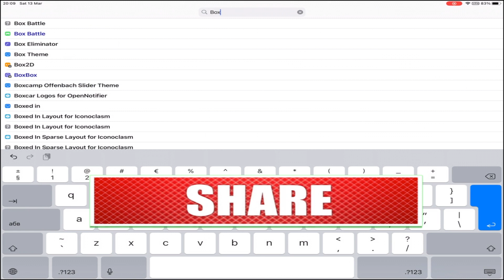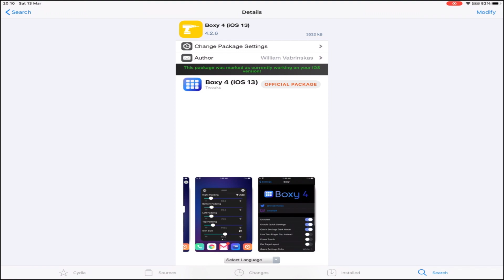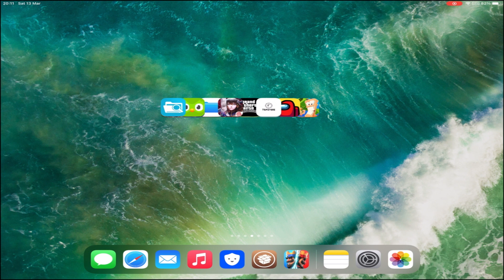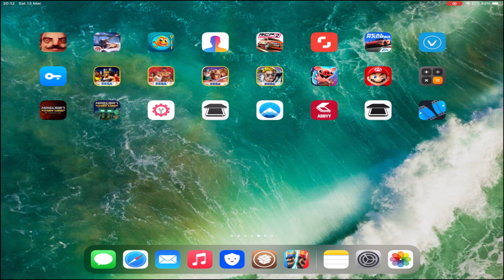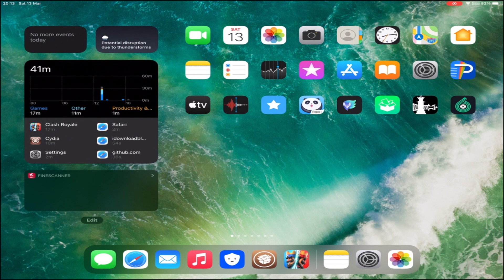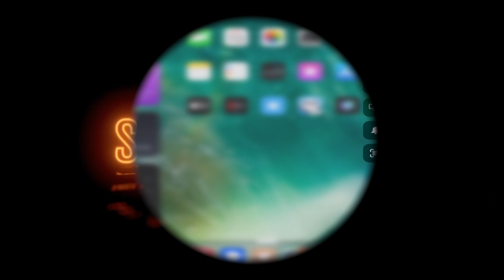Boxy4 Cydia Tweak brings custom Homescreen layouts on iPhone & iPad jailbreak iOS 14.3 14.4 AppCake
Boxy 4 brings custom Home screen layouts on iPhone & iPad.
Boxy 4 is highly intuitive with his quick-access controls directly on the Home screen. In fact, the tweak is so easy to use that you can create a custom Home screen app icon layout in a matter of seconds.
Using grabbers, sliders, and gestures, you can control the app placement, spacing, size, and padding for every page of your Home screen. Moreover, you can even save presets so that you don’t have to manually configure things all over again when you choose to switch things up.
Once installed, Boxy 4 puts a preference pane in the Settings app where you can configure the tweak to your liking:
 Toggle Boxy 4 on or off on demand
 Enable or disable Home screen-based quick settings
 Enable dark mode for quick settings
 Use a two-finger tap to initiate Boxy 4
 Use Haptic Touch to initiate Boxy 4
 Enable or disable a per-page layout
 Configure a quick settings color
 Configure general settings
 Configure icon layout settings